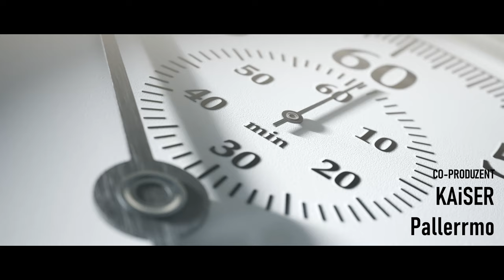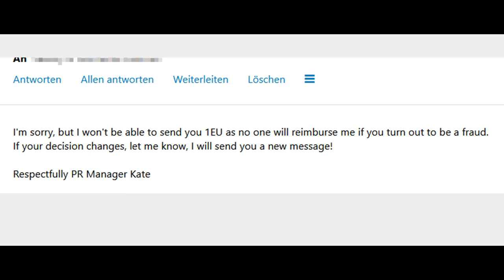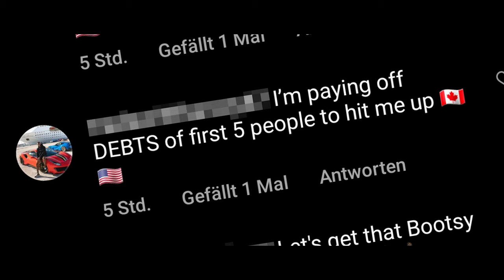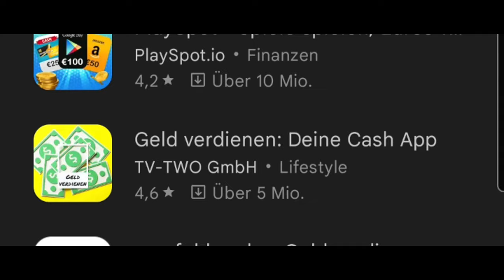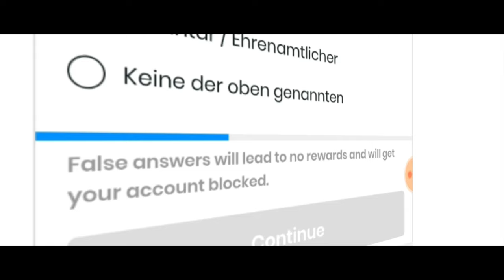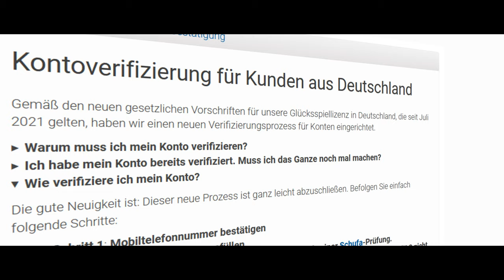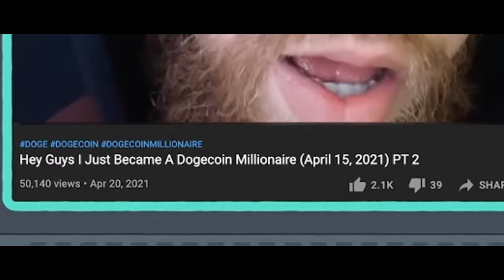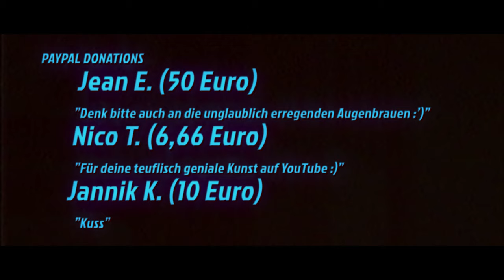Ich habe mich 48 Stunden ABZOCKEN lassen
*Als Patron oder Kanalmitglied erhältst du je nach Tier Zugriff auf exklusiven Content wie Behind The Scenes Material, einen Podcast, ein zusätzliches Videoformat und mehr! Außerdem hast du 24 Stunden früher Zugriff auf neue Videos und wirst im Abspann der Videos namentlich genannt. Und das Wichtigste: natürlich supportest du mich als Content Creator damit enorm!

Kapitelmarker
00:00 Intro
00:41 Abgezockt!
01:24 Spiel 1
03:41 Spiel 2
04:48 Spiel 3
05:22 Spiel 4
08:15 Spiel 5
10:51 Spiel 6
12:09 Spiel 7
14:51 Spiel 8
16:12 Abmoderation
16:56 Kanalmitglieder & Patrons